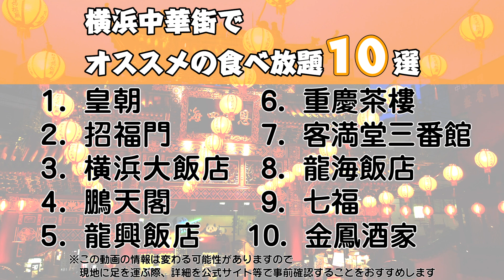【神奈川】 横浜中華街でオススメの食べ放題10選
横浜中華街にある、安くて美味い！さらに食べ放題で楽しめるおすすめのお店をご紹介します！

★あなたの”とっておきの旅行情報”をシェアしませんか？

あなたが知ってる、とっておきの旅行情報（観光・移動・宿泊・食事...）を
視聴者のみんなにシェアしませんか？

旅行の達人コミュニティでは、あなたが知ってる、

・「とっておきの観光スポット」
・「地元民しか知らないような穴場スポット」
・「絶対にオススメしたいグルメスポット」

などなどを募集しています。
情報シェアしてくれた旅行の達人のメンバーには、

・無料で海外旅行にイケるマイル活用術
・５つ星にホテルに無料で宿泊した裏技
・ざくざくマイルが貯まる！高還元率のクレジットカードの正しい選び方

といった、賢く、お得に、リッチに旅行する裏技なんかも
LINEより配信していきますよ。

下記に記載している［旅行の目安箱］から応募するだけ！

あなたの”とっておき”が、動画で紹介されるかも！？
一緒に参加してチャンネルを盛り上げていきましょう。

【旅行の目安箱】情報のシェアはこちらから

「旅行で人生を豊かにしてほしい」当チャンネルはそんな想いで運営しています。１年の半分近くを旅しながら過ごしているメンバーが監修運営。旅行をとおして自分の可能性広げてより豊かになるキッカケを増やします。

※アンケート回答後に記載してあります

・本日ご紹介したスポットの詳細

” 旅行の達人 ”が、あなたの旅行や観光を「より快適に、より楽しく、より上質に」にするきっかけになれば嬉しいです♪

【旅行の達人】とは？

この動画で紹介した情報は変わる可能性があります。